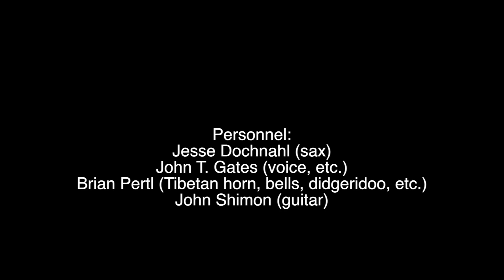Driving and Okay by the Death Trip Band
A ride on highway 10 through Whitelaw and Reedsville, Wisc. Freezing rain, drifting snow. Soundtrack from a rehearsal of the Death Trip (also Death Jam) band from Feb. 15, 2013. Additional noise mixed in at the beginning from the visual track; rattling Hamilton flat file drawers, heavy breathing, etc. Improvisational performances by Lawrence University faculty: Jesse Dochnahl '06 (sax), John T. Gates (voice, etc.), Brian Pertl '86 (Tibetan horn, bells, didgeridoo, etc.), and John Shimon (guitar).